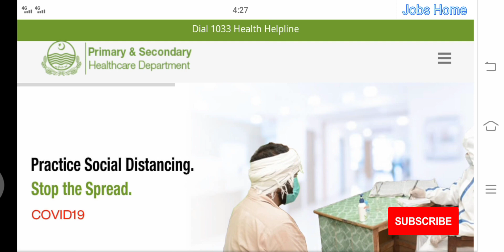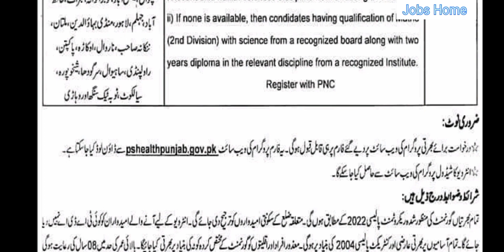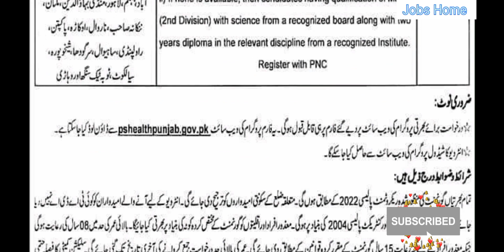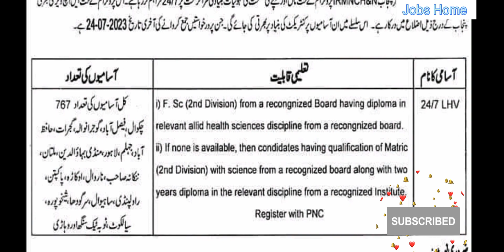Punjab Health care Jobs 2023 / Latest Primary & Secondary Health care Department Punjab Jobs 2023